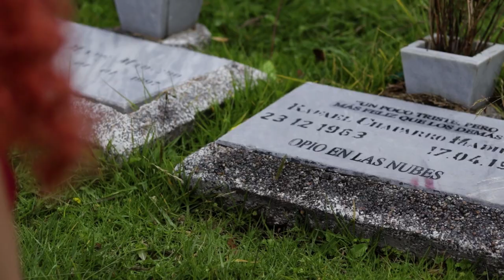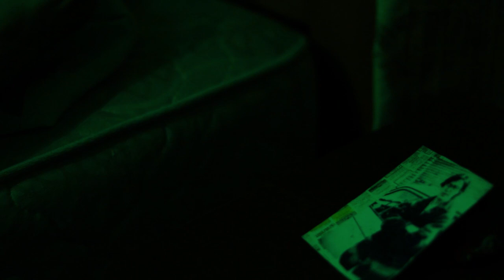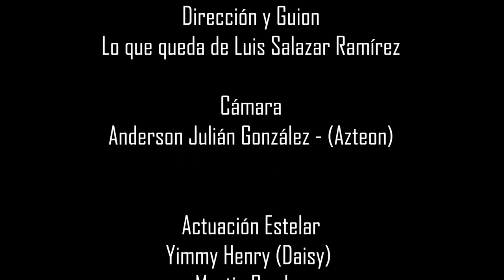Las Malditas Orgías - La Noche de Yimmy Henry (Video Oficial)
Producción audiovisual realizada en la complicidad natural de la amistad.

Video inspirado en la Obra del escritor Bogotano Rafael Chaparro Madiedo.
Canción original: Las Malditas Orgías.

Dirección, arte y guion: Luis Salazar Ramírez
Cámara: Anderson Julian González (Azteon)
Edición: Ka Oz
Producción: Las Malditas Producciones.
Reparto:
Martín Prada - Yimmy Henry
Braulio Zorro - Tombo
Sebastian Jerez - Cliente
Rafael Chaparro - Finado.

Producción independiente realizada en la ciudad de Bogotá en el mes de junio del 2023.